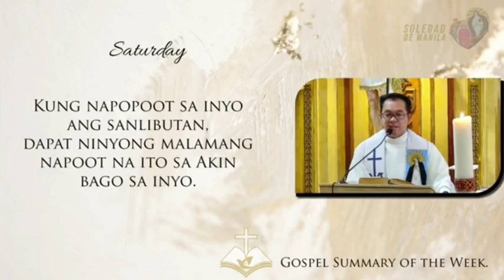Mayo 4, 2024 Rev. Fr. Douglas D. Badong Homily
Sabado sa Ikalimang Linggo ng Pasko ng Pagkabuhay